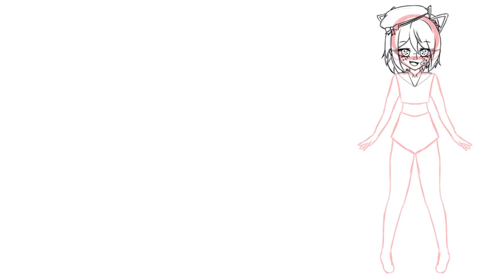Drawing A Gacha Character In My Art Style | ibis Paint X | JennidrawZ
It’s almost HALLOWEEN! I have a special video ft. Spy X Family on Halloween.
I couldn’t upload last weekend because I didn’t have time to so I’ll be uploading two videos this week! Hope you enjoy :)

Using ibisPaint X, I drew this gacha character in my art style. I tried to match the clothes and accessories on the OC as much as possible.
Overall this drawing took me 2hrs 30mins.
The video will also be uploaded to my TikTok, so make sure to follow me on there! Below are all my social connections :

Social connections:
Picsart : copyrightedarteest